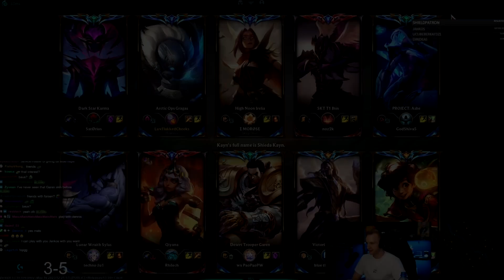Jankos About His LEC/STREAM Situation 👀